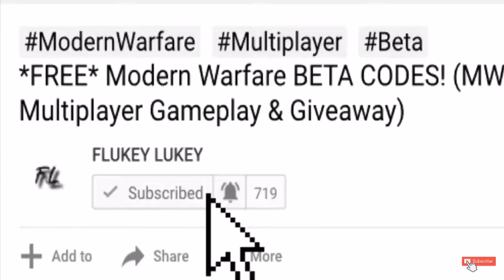*HUGE* MW2 Remastered MULTIPLAYER & CAMPAIGN TEASER! (Modern Warfare 2)